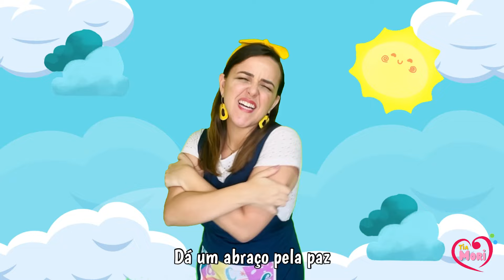PAZ - Música Fácil com Coreografia - Thelma Chan - A paz do mundo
Paz · Thelma Chan · Thelma Chan

Seis Canções